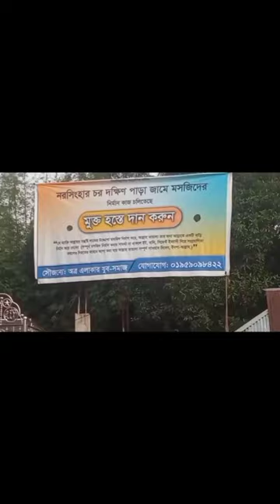mijanur rahman ajhari oaj। মিজানুর রহমান আজহারী। মিজানুর রহমান আজহারী নতুন ওয়াজ। আজহারী ওয়াজ।